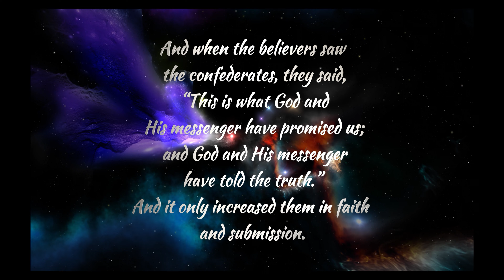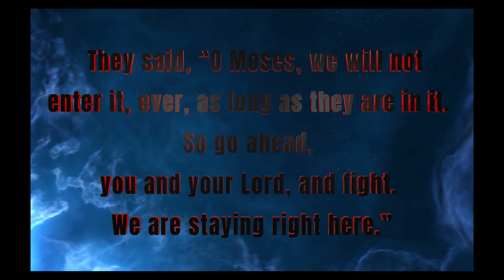Shame on the hypocrites. 4K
Shame on the hypocrites.
I don't know what to make of that: mysterious. Massacre.
If you can't tell the truth, don't clap for falsehood.
This is International Day of a Child, so look at these pictures of what the Zionists and the Zionist entity did to the children of Gaza
To see the photo, you need to Copy and paste
https://

 is this democracy, justice, humanity, urbanization Civilization, which you have always called. Nothing but the scum of society
Genocide, killing, and ethnic displacement of children and women. Tell me about the democracy you always call?
Here we are not separating or podcasting rumors or making people scared. We just broadcast Documentary movies and Education movie education knowledge, students for examination. conspiracies.
  Not to convince you but to make the soul pure, it's up to the individual what he does and believes.
Our goal is to pick the best, special, awareness and the whole world living in peace consensus points,
  Palestine Jordan Syria Lebanon Algeria Libya Iraq Morocco Egypt Sudan Eritrea Saudi Arabia United Arab Emirates Bahrain Qatar Oman Kuwait Russia Spain India Malaysia Indonesia Comoros Georgia Daghestani Pakistan British United States France Italy Hungary Australia Germany Netherlands.
NewChannel please, we do need your support to keep the channel going, thank you.